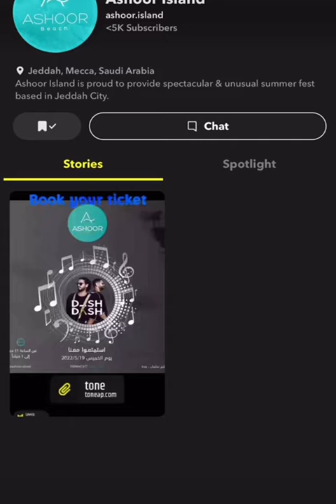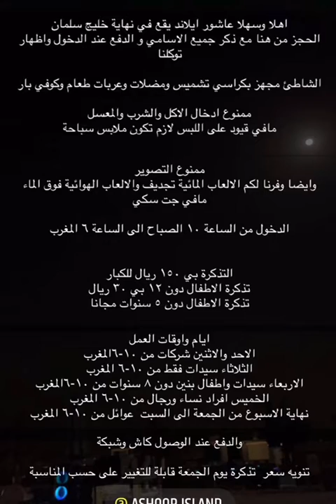طلعة عائلية | جدة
سناب رياض الزهراني
حياكم الله على سنابي riyadalzhrane@